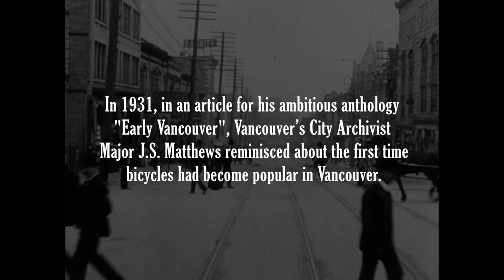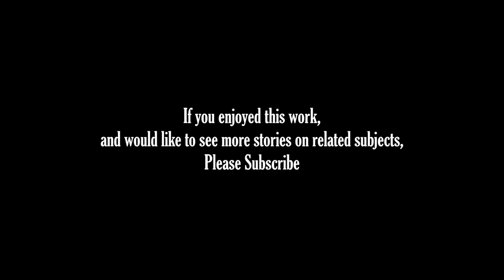The Bicycle Craze: "Bicycles and Bicycle Paths" by Major J.S. Matthews